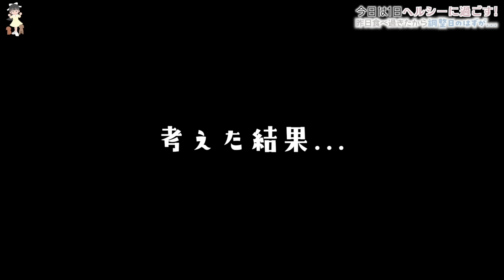ヘルシーな食生活の1日😋食べすぎた分をとりかえず調整日に食べたもの全部紹介♪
通年ダイエット中のJKひまひまですが、昨日いろいろ食べすぎてしまったので今日はヘルシーにしないと！！ってことで今日は1日食事調整デー♪
朝からヘルシーメニューでスタート！
家でヘルシーなものを準備して1日を過ごすひまひまですが・・・。

【お知らせ】
2020年6月、所属するUUUMにて「誹謗中傷および攻撃的投稿対策専門チーム」が新設されたということで、以後誹謗中傷コメント等があればコメントおよびアカウント名をスクショの上、UUUMに通報し法的措置を取らせていただく場合があります。お互いのために誹謗中傷はご遠慮ください。

OP by：編集者O-LUHAくん
効果音：OtoLogicさんよりDL＆効果音ラボ
動画素材：daidaicolor